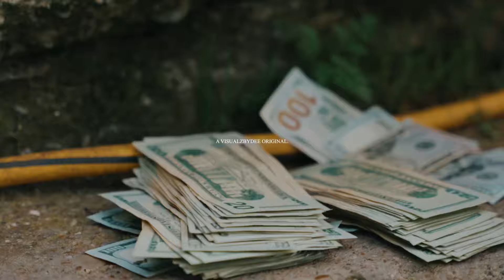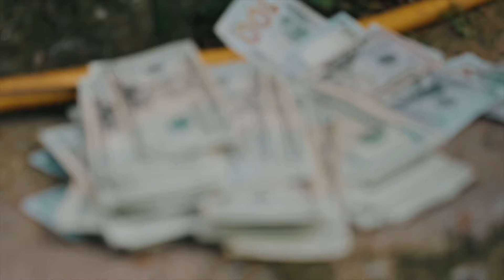Montana 700 - 36 Bars “Official Music Video”